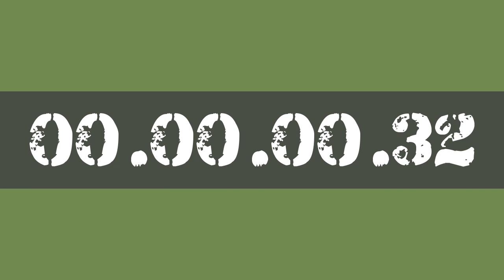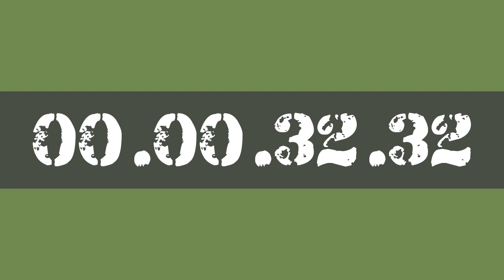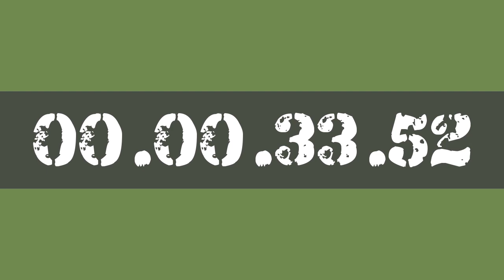35 MINUTE STUDY WORK TIMER HOURLY REMINDER BY AK47 FOR 10X PRODUCTIVITY